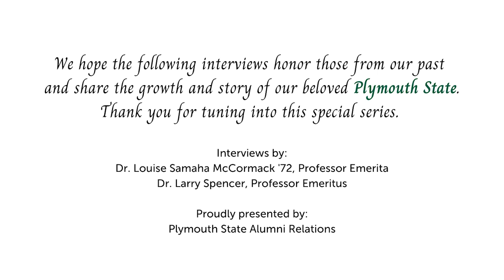Debra Underwood, Retired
Debra Underwood interviewed by Professor Emerita, Louise McCormack '72, as part of PSU's 150th Anniversary Storytelling project.